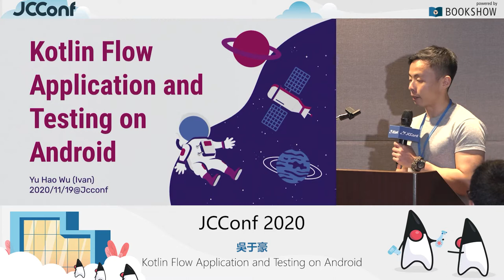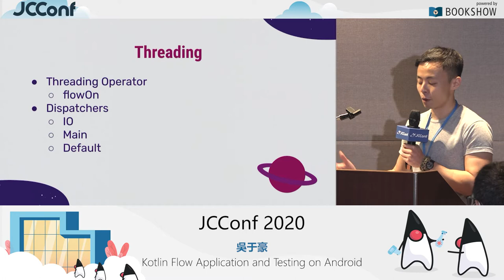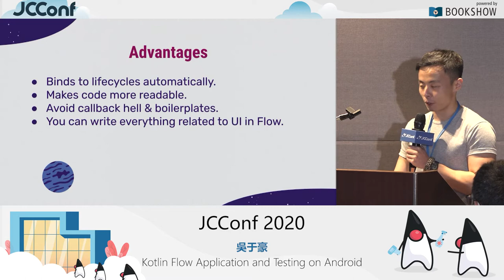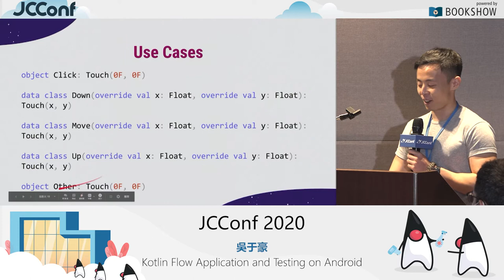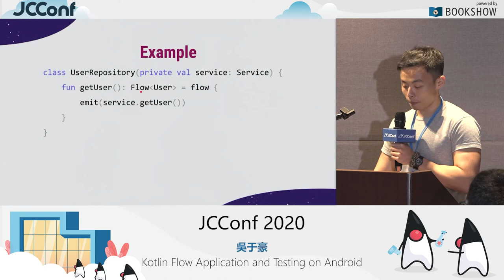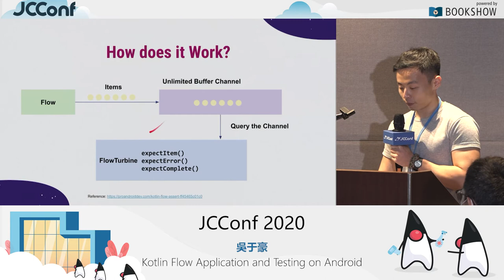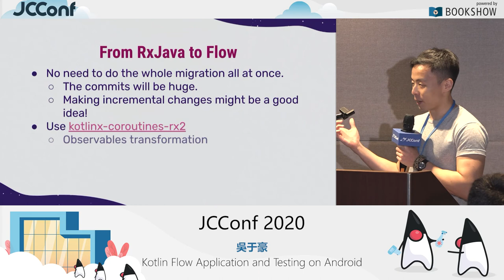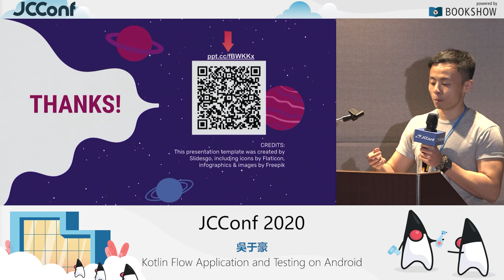402AB 02 Kotlin Flow Application and Testing on Android